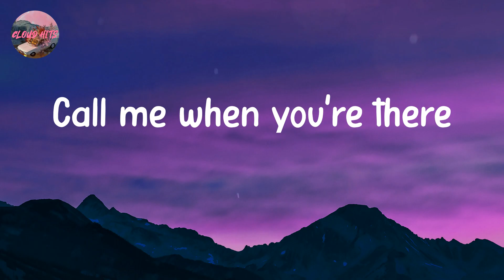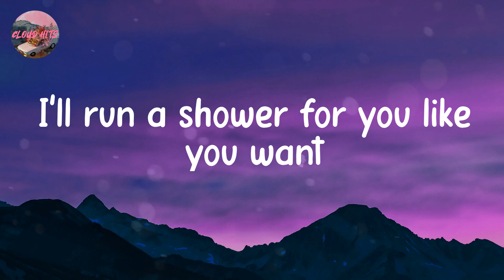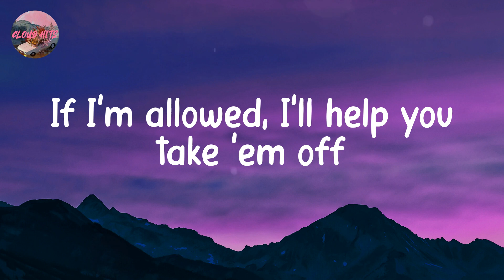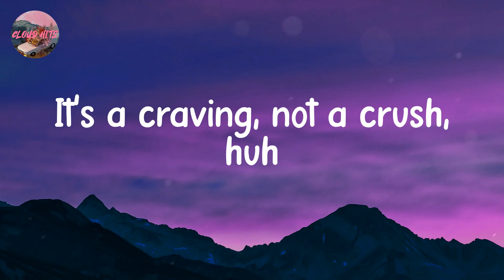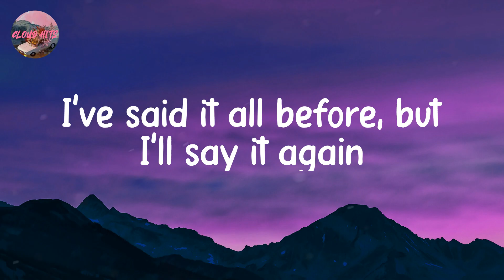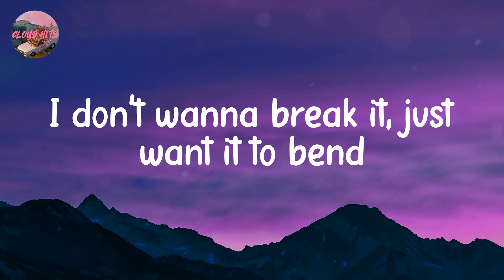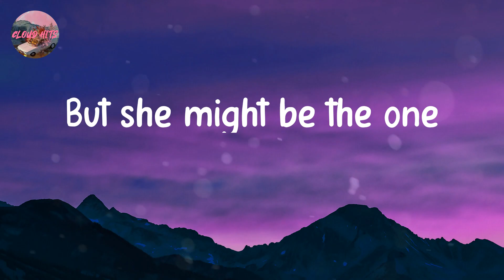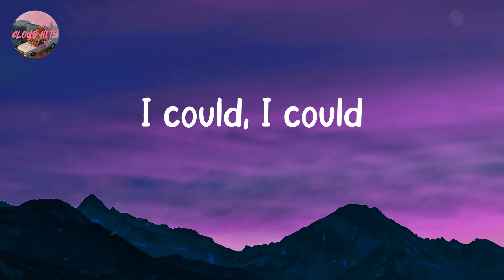Billie Eilish - LUNCH (Lyrics)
Lyrics:

LUNCH

Oh-mm
Said, "I bought you something rare"
Been trying hard not to overeat
Clothes on the counter for you, try 'em on
If I'm allowed, I'll help you take 'em off
Huh
I just wanna get her off, oh
Oh
Oh, oh
Oh
Now she's smiling ear to ear
I'm interested in more than just being your friend
I could
Eat that girl for lunch
Yeah, she